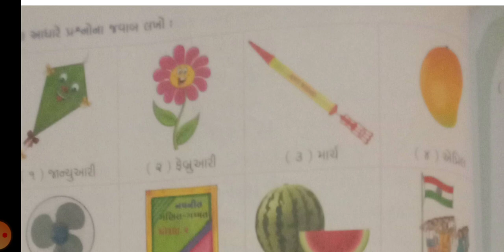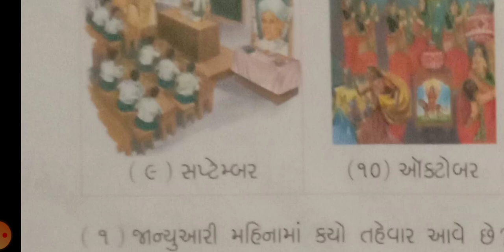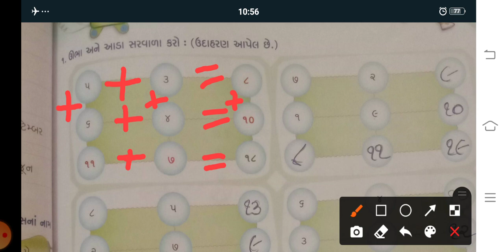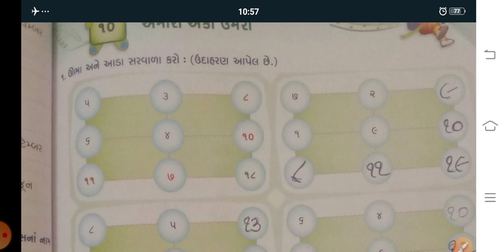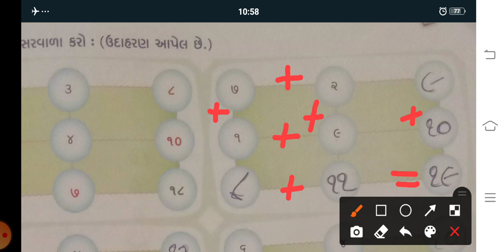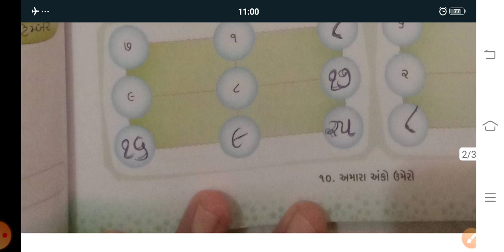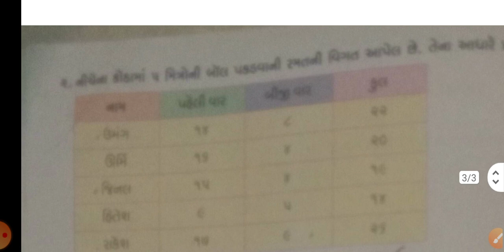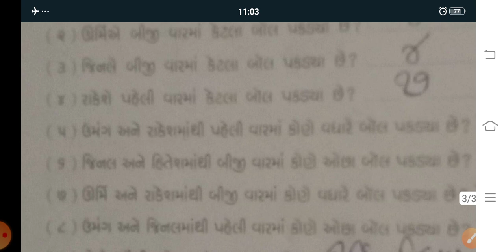std 2 sub maths unit 10 1